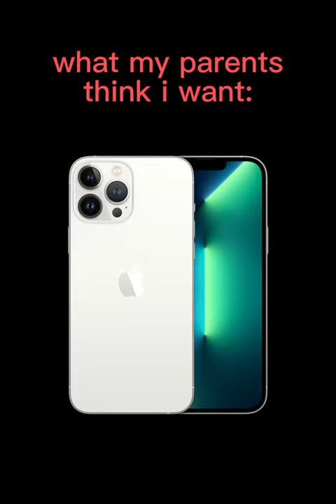ricky montgomery stan here!!